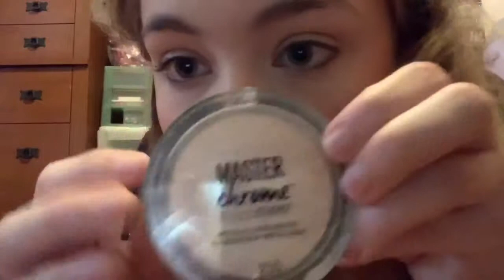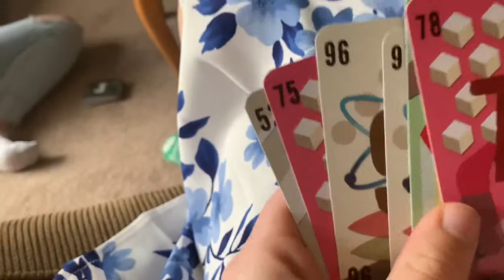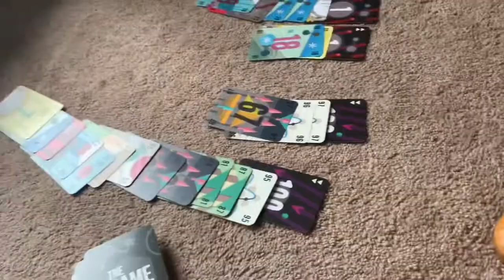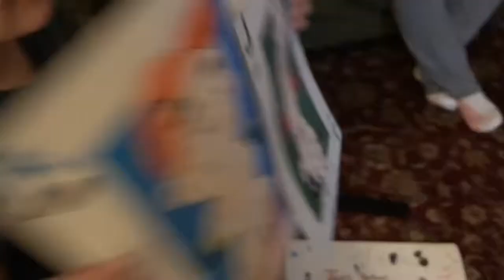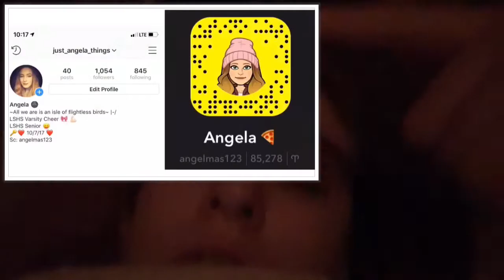Ratchet Easter Vlog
I go to my cousins house and do stuff for Easter